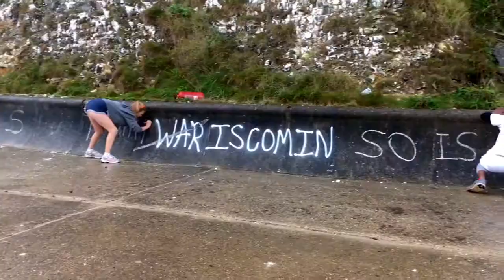CATS Weekend Trips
Our international students heading onto exciting trips and taking part in lovely activities outside of lessons.
Content produced and managed by Corralex Media